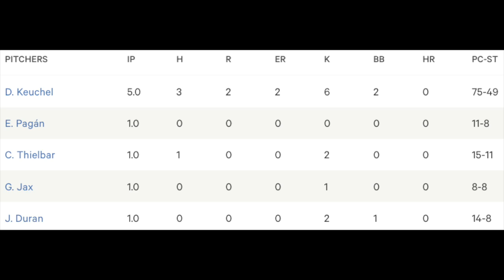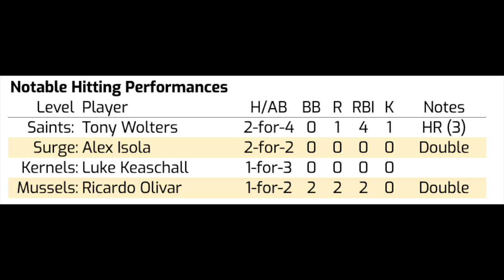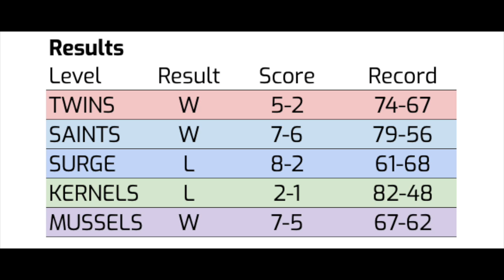Twins Work Magic On Mets; Marco Raya Back On Track | Twins System Recap 9/8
The Minnesota Twins beat the Mets 5-2 behind some lucky devil magic typically only reserved for the likes of Cleveland. There was nothing lucky about the home run Carlos Correa hit, though, a 114-mph shot that landed in the upper deck. Along with Twins highlights, there's video of Brooks Lee, Marco Raya and a curious usage update on Emmanuel Rodriguez. All that and more in tonight's Twins System Recap.